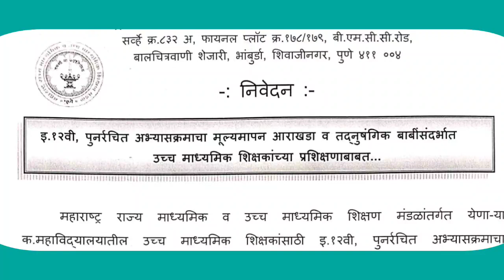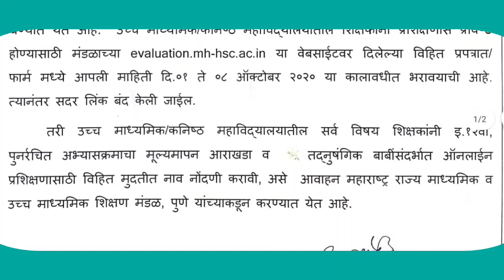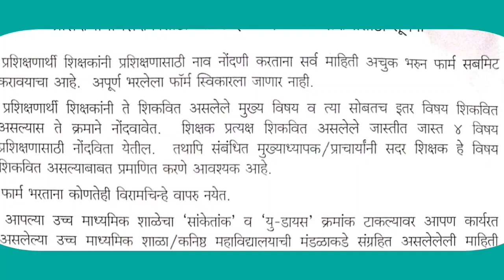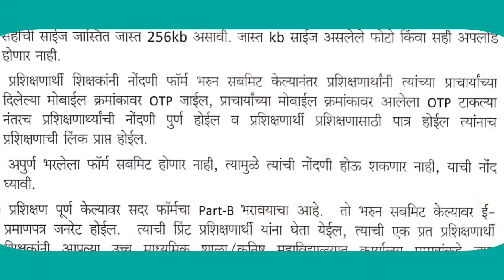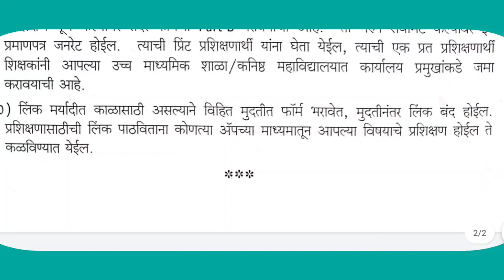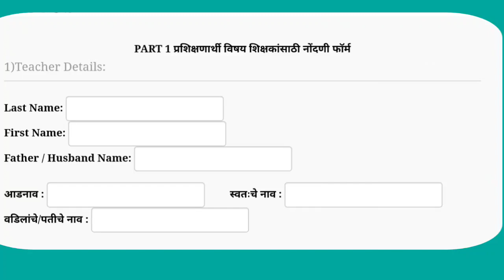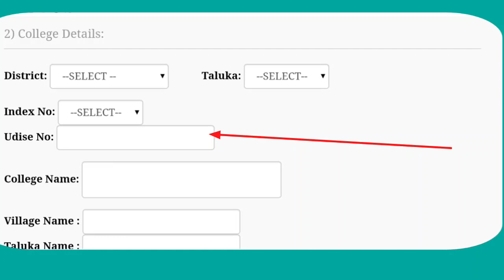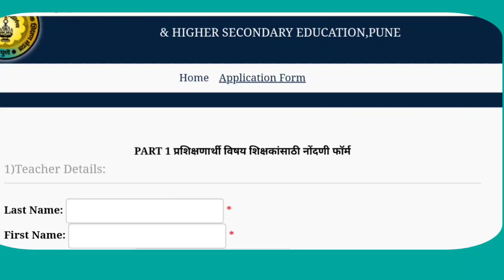उच्च माध्यमिक शिक्षकांसाठी12वी पुनर्रचित अभ्यासक्रमाचा आराखडा ऑनलाइन प्रशिक्षनाकरिता नोंदणी कशी कराल